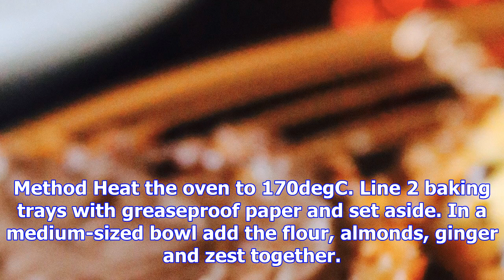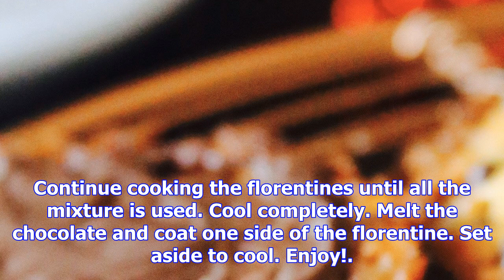Christmas edible gifts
Method Heat the oven to 170degC. Line 2 baking trays with greaseproof paper and set aside. In a medi...